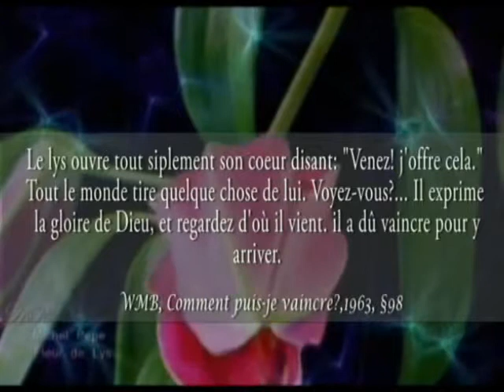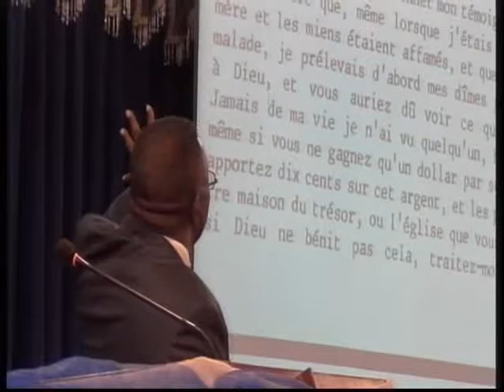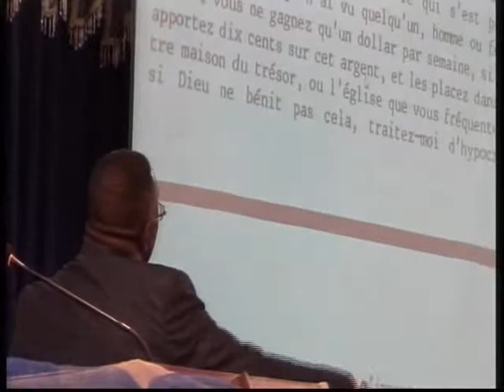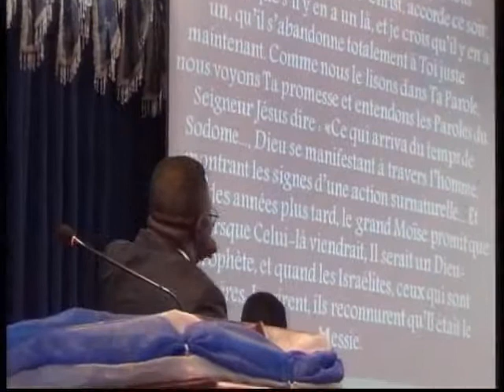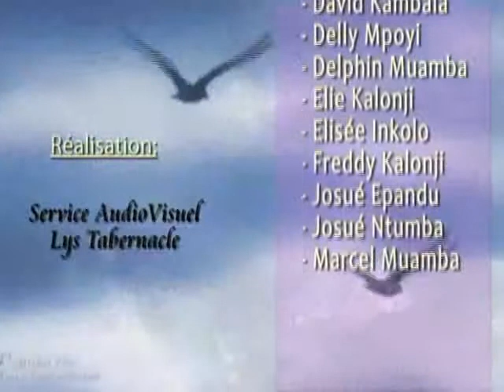La double portion de Christ sur sur son épouse, par le Pasteur Firmin KALONDA, Lys 26 Mars 2017